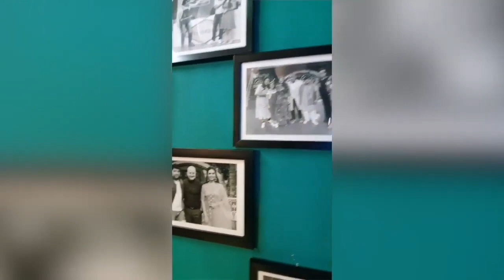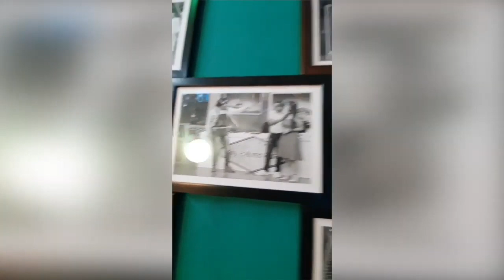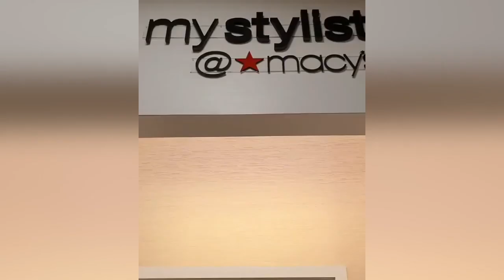Kapil Sharma HILARIOUS Comedy With Kartik Aaryan & Sara Ali Khan || Backstage Masti